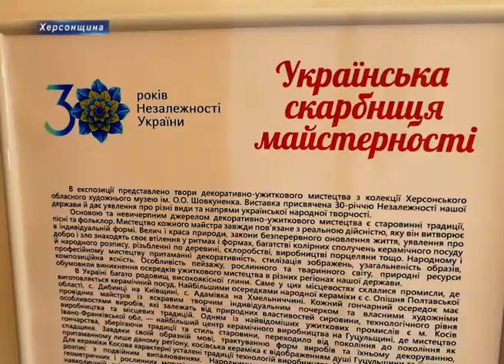«Українська скарбниця майстерності»: в музеї Шовкуненка презентували 99 виробів народної творчості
Витонченні дерев’яни вироби з різьбленим орнаментом та розписаний в народній стилізації керамічний посуд. А також скляні, кришталеві та порцелянові предмети побуту з дивовижним сполученням кольорів і форм. У Херсонському обласному художньому музеї ім. О. Шовкуненка презентували експозицію «Українська скарбниця майстерності».

Таким чином ця виставка дає уявлення про різні види та напрями української народної творчості за часів її існування. Саме тому тут зібрано як авторські роботи видатних майстрів так і зразки масового виробництва.

Зазначимо, що більша частина експозиції виставляється вперше. Увагу журналістів представники музею звертають на окрасу виставки - рахви. Адже ці дерев’яні  шкатулки є прикладом високого рівня технічної культури багатьох поколінь різьбярів.

А ось це порцелянова продукція є невід’ємною частиною історії декоративно-ужиткового мистецтва України. Білосніжний посуд, вази та статуетки мали чималий попит не лише в нашій країни, але й далеко за її межами